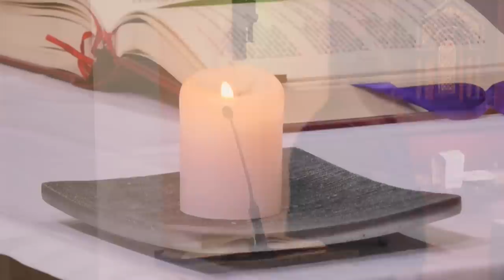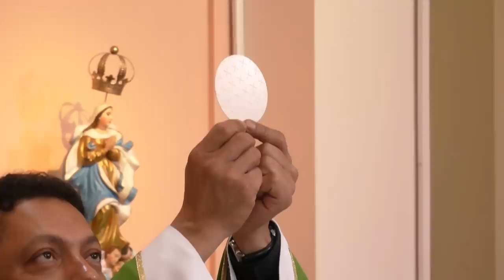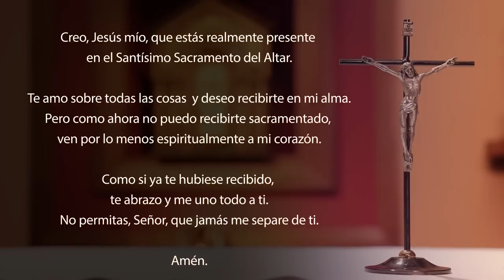Santa Misa de hoy domingo 16 de julio 2023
Así habla el Señor:

Así como la lluvia y la nieve descienden del cielo
y no vuelven a él sin haber empapado la tierra,
sin haberla fecundado y hecho germinar,
para que dé la semilla al sembrador
y el pan al que come,
así sucede con la palabra que sale de mi boca:
ella no vuelve a mí estéril,
sino que realiza todo lo que yo quiero
y cumple la misión que yo le encomendé.

R. La semilla cayó en tierra fértil y dio fruto.

Visitas la tierra, la haces fértil
y la colmas de riquezas;
los canales de Dios desbordan de agua,
y así preparas sus trigales. R.

Riegas los surcos de la tierra,
emparejas sus terrones;
la ablandas con aguaceros
y bendices sus brotes. R.

Tú coronas el año con tus bienes,
y a tu paso rebosa la abundancia;
rebosan los pastos del desierto
y las colinas se ciñen de alegría. R.

Las praderas se cubren de rebaños
y los valles se revisten de trigo:
todos ellos aclaman y cantan. R.

    Hermanos:
    Yo considero que los sufrimientos del tiempo presente no pueden compararse con la gloria futura que se revelará en nosotros. En efecto, toda la creación espera ansiosamente esta revelación de los hijos de Dios. Ella quedó sujeta a la vanidad, no voluntariamente, sino por causa de quien la sometió, pero conservando una esperanza. Porque también la creación será liberada de la esclavitud de la corrupción para participar de la gloriosa libertad de los hijos de Dios.
    Sabemos que la creación entera, hasta el presente, gime y sufre dolores de parto. Y no sólo ella: también nosotros, que poseemos las primicias del Espíritu, gemimos interiormente anhelando que se realice la redención de nuestro cuerpo.

    Jesús salió de la casa y se sentó a orillas del mar. Una gran multitud se reunió junto a él, de manera que debió subir a una barca y sentarse en ella, mientras la multitud permanecía en la costa. Entonces él les habló extensamente por medio de parábolas.
    Les decía: «El sembrador salió a sembrar. Al esparcir las semillas, algunas cayeron al borde del camino y los pájaros las comieron. Otras cayeron en terreno pedregoso, donde no había mucha tierra, y brotaron en seguida, porque la tierra era poco profunda; pero cuando salió el sol, se quemaron y, por falta de raíz, se secaron. Otras cayeron entre espinas, y estas, al crecer, las ahogaron. Otras cayeron en tierra buena y dieron fruto: unas cien, otras sesenta, otras treinta.
    ¡El que tenga oídos, que oiga!»